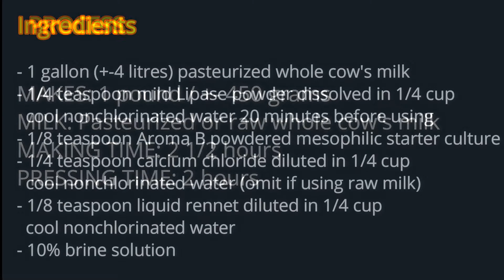How to make a Feta cheese at home!!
Hey Cheeso's

Feta is a brined curd white cheese from Greek origin made from sheep's milk, goat's milk and also from Cow's milk. It is a soft, brined white cheese with small or no holes, a compact touch, few cuts, and no skin. It is formed into large blocks, and aged in brine. Its flavor is tangy and salty, ranging from mild to sharp. It is crumbly and has a slightly grainy texture. Feta is used as a table cheese, in salads such as Greek salad, and in pastries, notably the phyllo-based Greek dishes spanakopita ("spinach pie") and tyropita ("cheese pie"). It is often served with olive oil or olives, and sprinkled with aromatic herbs such as oregano and mint as well as spices such a chili. It can also be served cooked (often grilled), as part of a sandwich, in omelets, and many other dishes.

This video shows how to make cow's milk feta in a few easy steps catered for all the home cheesemakers.

As always enjoy the cheesemaking and have fun!

Kind Regards
Cheezy